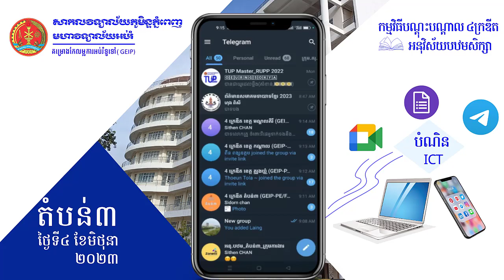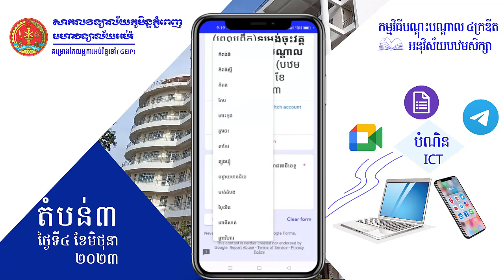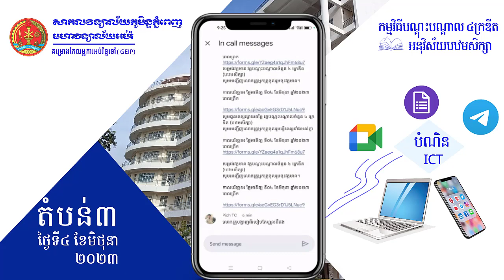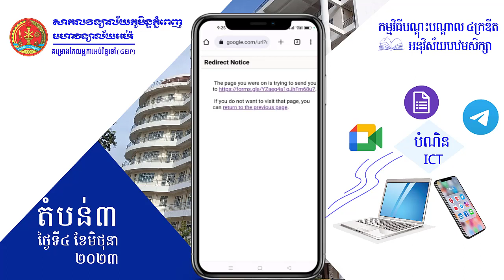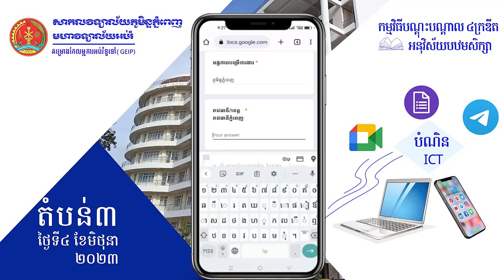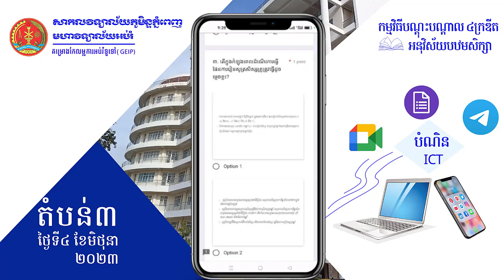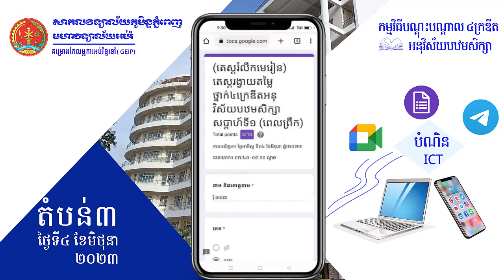របៀបប្រើប្រាស់ Google meet, Google Form ក្នុងការរៀន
កាលបរិច្ឆេទ
- ថ្ងៃទី៤ ខែមិថុនា ២០២៣
- វេលាម៉ោង៨៖០០ ដល់១១៖៣០នាទីថ្ងៃត្រង់